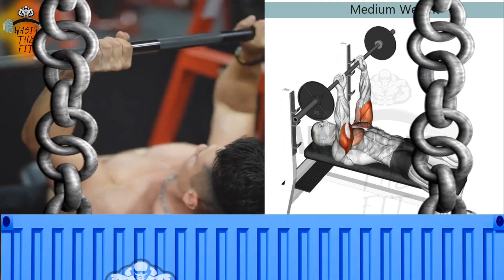Killing Blast Tricep Workout For Bigger Arms | Muscle Building